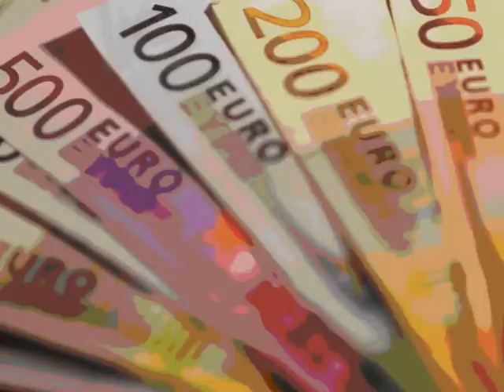ANTONIO MARIA RINALDI (IL FALLIMENTO DELL'EURO?) PARTE 2 OUVERTURE RADIO IES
DAVID GRAMICCIOLI INTERVISTA ANTONIO MARIA RINALDI AUTORE DEL LIBRO "IL FALLIMENTO DELL'EURO?".